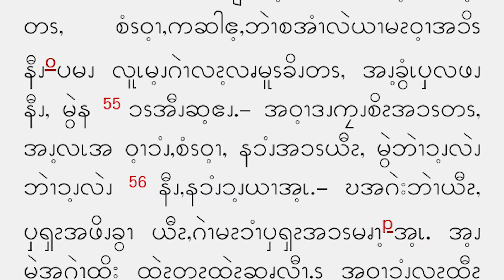Oct 1, သမၼာက်မ္​းစာဖတ္​႐ႈျခင္​း။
Oct 1, Gospel reading in Pwo Karen(Lk 9:51-56)